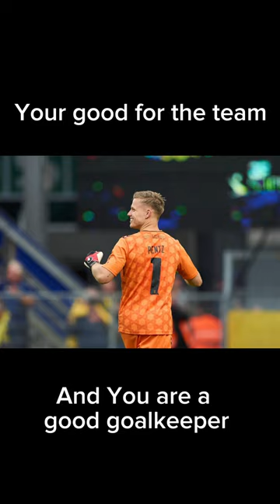You are the best💙💛brøndby